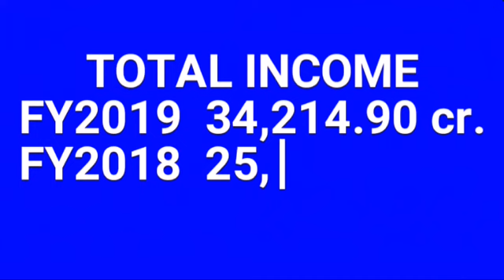YES BANK FY 2019